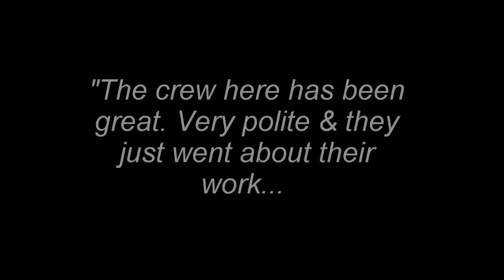Redmond Roofing with Cedar Shakes Pro Roofing Contractor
Customer Testimonial:

"The crew here has been great.  Very polite and they just went about their work.  I am particularly impressed with Vini.  He

kept us well informed and was a super nice guy.  He is a great representative for the company."

Pro Roofing NW: Roofing Companies and Roofing Contractors in Seattle, Kirkland, Woodinville, Sammamish, Issaquah, Redmond, Mill

Creek, Snohomish, Edmonds, Mukilteo, Everett, Renton, Mercer Island, King and Snohomish Counties. Pro Roofing specializes in

Composition Asphalt Shingles, Cedar Shakes, PVC and TPO Flat Roofing.

From the initial estimate to the finished roof, "We've got you Covered!"

Pro Roofing's specialty is removing cedar or composition roofs and installing Lifetime Warranty Composition Shingles such as

Certainteed's PresidentialTL, Presidential, and Landmark Series. OR Owens Corning's Woodmoor, Woodcrest, Duration, and

Oakridge. Pro also installs new cedar shakes and flat roofing such as PVC and TPO

We are:
BBB A+
Multiple "BEST OF" Award Winners
Built Green
MBA = Master Builder's Association
CertainTeed Select Shingle Masters
NRCA = National Roofing Contractor's Association
Owens Corning Preferred Contractors
RCAW = Roofing Contractor's Association of Washington
And more!

Call for a free estimate: 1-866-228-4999

Pro Roofing NW
13004 NE 125th Way unit A120
Kirkland, WA 98034

½ inch tapersawn shakes in Gunshy Ridge, Cedar Shakes, Redmond Roofing Contractor, Roofing Contractor, Roofing Company in Redmond, Redmond roofers, Redmond cedar shakes